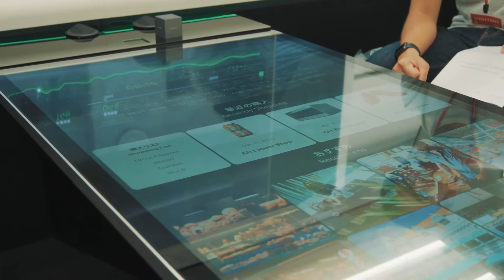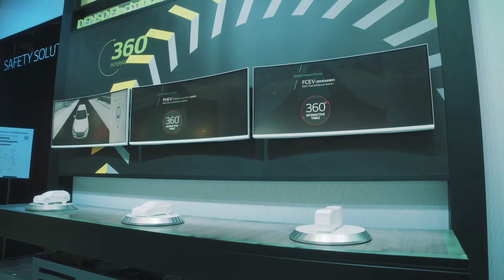DENSO Tokyo Motor Show 2019 Hazırlık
Bu fuar için, DENSO üç çözüm alanına odaklanacak: “Gelecekteki Taşımacılık Topluluğu Yaratmak için Yetenekleri Uygulama” başlıklı daha büyük fuar temasını desteklemek için “Güvenlik Çözümleri”, “Enerji Çözümleri” ve “Bağlantılı Çözümler”. AR * 1 minyatür simülatörü ile en yenilikçi araç ürünlerini interaktif bir şekilde tanıtacak. Simülatör, DENSO’nun diğer stand özellikleriyle birlikte, göstericilere üç çözüm alanındaki DENSO’nun çekirdek teknolojilerini ilk elden deneyimleyecek ve şirketin mobilite konusunda yeni bir değer yarattığı için sosyal sorunları çözme yeteneğini vurgulayacaktır.

Güvenlik Çözümleri

Trafik kazası olmayan güvenli bir topluma ulaşmak için DENSO, hali hazırda bulunan yeni otomobiller ve araçlar için kapsamlı güvenlik sağlayan teknolojiler ve ürünler geliştiriyor. Standta, pedal düşürme hızlandırma kontrolleri gibi çeşitli gelişmiş güvenlik ürünleri gösterilecek. Ek olarak, DENSO, ziyaretçilerin projeksiyonlar ve minicarlar kullanarak DENSO görüntü sensörlerinin ve milimetre dalga radarlarının performansını deneyimleyebilecekleri sadece 1 lux ışık veya "ay ışığı karanlığı" olarak adlandırılan bir alana sahip olacaktır.

Enerji Çözümleri

Daha fazla çevresel sürdürülebilirlik elde etmek için DENSO, otomotiv enerji yönetimi ve enerji fazlası depolaması gibi enerji ile ilgili çözümler ve ayrıca müşteri ihtiyaçlarını karşılamak için çeşitli motorlar geliştiriyor. Stand, DENSO’nun elektrifikasyon yaklaşımını, şirket için uzun zamandır odaklanmayı ve taşımacılıkta etkin enerji çözümlerinin anahtarını anlamanız kolay bir ekran sağlayacak. DENSO ayrıca elektrikli araçlar için gerekli olan motorları, invertörleri ve akü izleme ünitelerini tanıtacaktır * 2.

Bağlı Çözümler

DENSO, arabadaki yolculara transit olarak daha rahat ve konforlu olanaklar sunmak için, araçları buluta ve çeşitli hizmetlere bağlayan yenilikçi sistemler ve teknolojilerdir. DENSO KENTSEL FİLMLER standında bulunan simülasyon vagonunda ziyaretçiler ziyaretçilerin yaşamın rahatlığını ve eğlencesini üç senaryoda deneyimleyebileceklerdir: seyahat, iş ve günlük yaşam.

* 1 Artırılmış Gerçeklik

* 2 Hibrit Araç (HV), Takılabilir Hibrit Araç (PHV), Yakıt Pili Araç (FCV), Elektrikli Araç (EV)